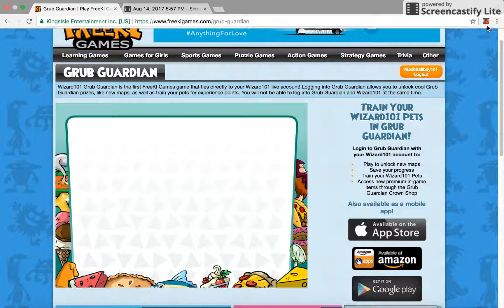How to beat Triton Avenue Grub Guardian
This is a tutorial on how to beat Triton Avenue. Enjoy!